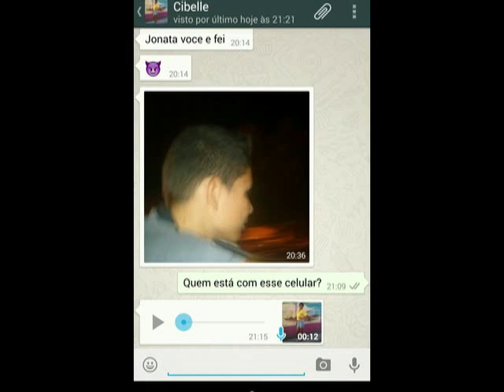Ladrão furta celular e manda recado no WhatsApp